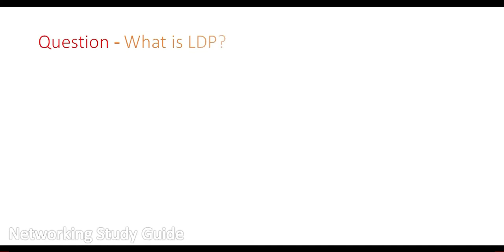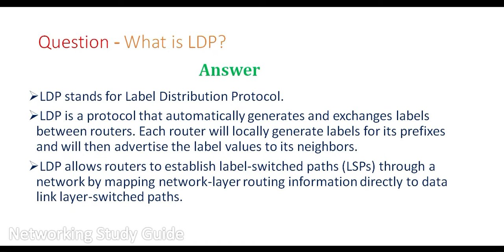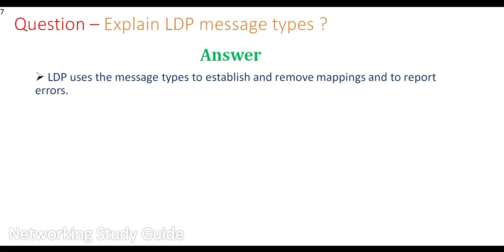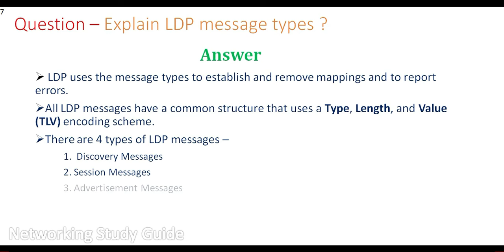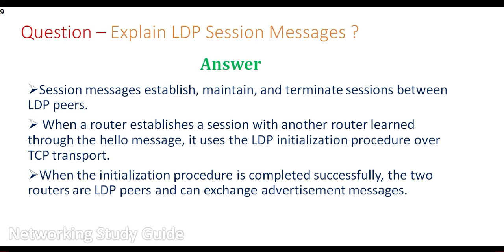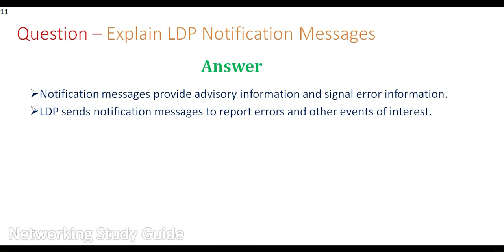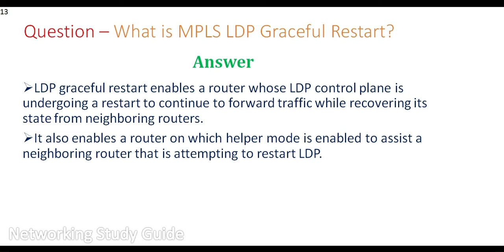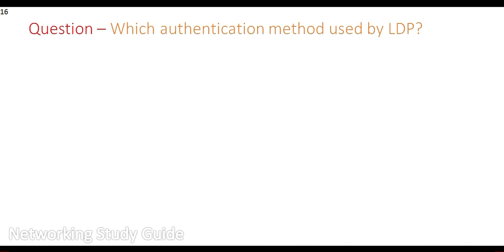What is LDP ? || Frequently Asked Questions and Answers on MPLS-LDP.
What are default timers of LDP? // Explain LDP message types ? // Is LDP required for VPNV4 labels? // What is MPLS LDP Graceful Restart? // What is LDP Loop Detection?